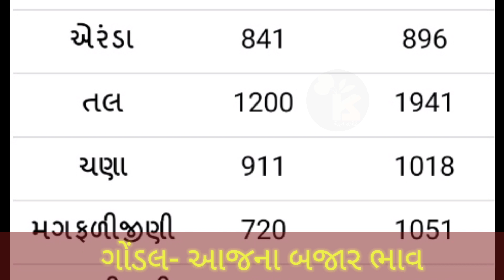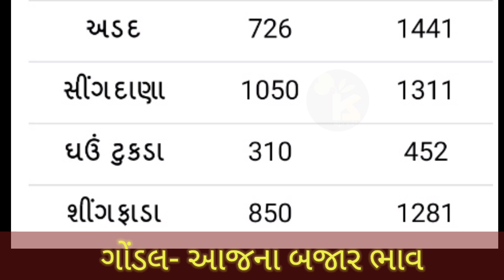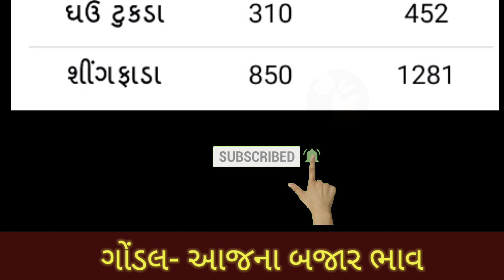25.11.20 ગોંડલ યાર્ડના આજના બજાર ભાવ | Commodity Price | APMC bhav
1. Gondal Yard Bajar Bhav

2. Gondal Yard na bhav

3. Gondal Yard commodity price

4. Vegetable bhav

5. Aaj na bajar bhav

6. Marketing Yard Price

7. Bazar bhav in Gujarat